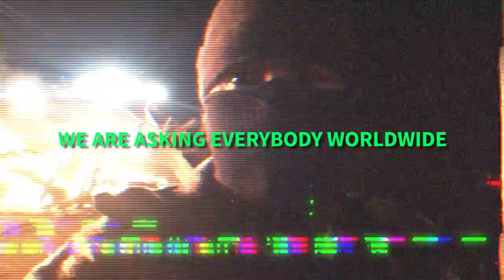Warrior Communique from NODAPL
Late last night, lit by the fire of burning barricades, a warrior in the frontlines of NoDAPL issued a call out for local actions in solidarity with their fight to stop the Dakota Access Pipeline.